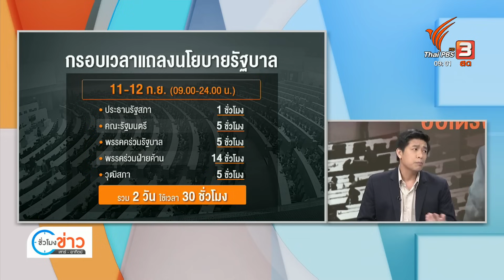วิเคราะห์..ศึกแถลงนโยบายวัดกึ๋น รัฐบาล-ฝ่ายค้าน | ชั่วโมงข่าว เสาร์-อาทิตย์ | 9 ก.ย. 66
เหลืออีกเพียง 2 วัน ถึงวันแถลงนโยบายของรัฐบาลต่อรัฐสภา แม้จะไม่มีการลงมติ แต่ ตลอด 2 วัน 11 -12 กันยายนนี้ก็ถูกจับตา ถือได้ว่าเป็นการทำหน้าที่ครั้งแรกของรัฐบาลและฝ่ายค้าน ที่แบกความคาดหวังของประชาชน เราจะไปพูดคุยกับคุณสกนธ์ จินดาวรรณ ทีมบรรณาธิการชั่วโมงข่าวเสาร์-อาทิตย์ ภาพที่เราเห็นจะมีอะไรบ้าง ระหว่างการเผชิญหน้าทำหน้าที่ครั้งแรกในสภาของทั้ง 2 ฝ่าย